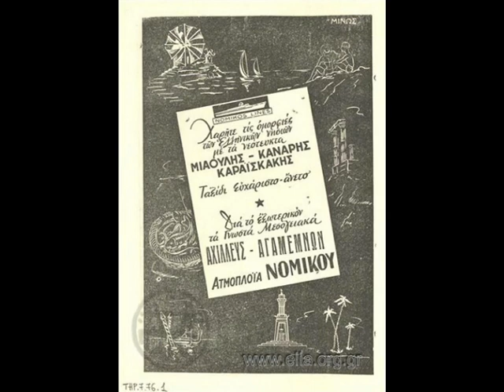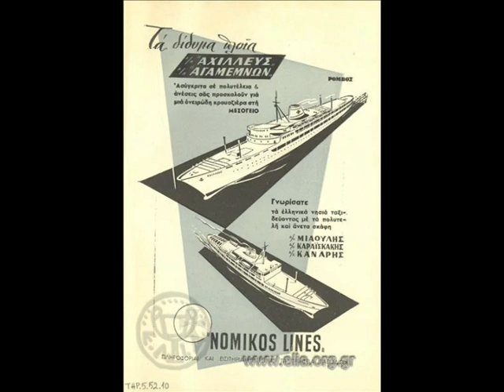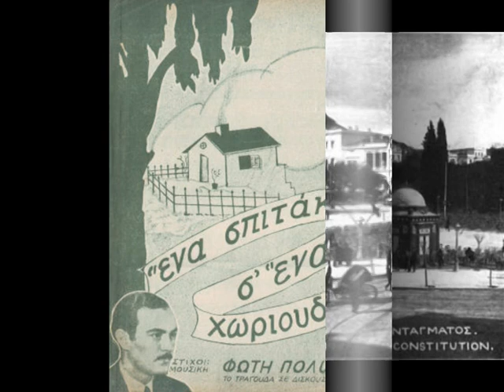ΛΟΥΚΑΣ ΓΙΩΡΓΟΣ (Τι τα θες τι τα γυρεύεις)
ΤΙ ΤΑ ΘΕΣ ΤΙ ΤΑ ΓΥΡΕΥΕΙΣ με τον Γ ΛΟΥΚΑ, των Γ ΜΥΡΟΓΙΑΝΝΗ-Ι ΦΕΡΜΑΝΟΓΛΟΥ
Ν ΣΔΡΕΓΑΣ